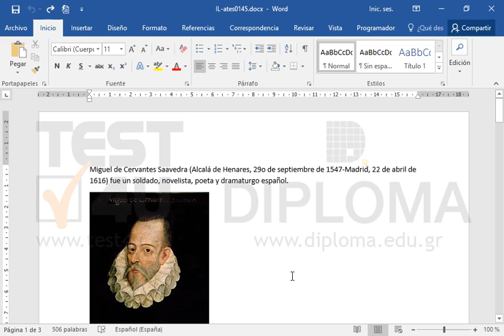Desplácese al texto 29o de septiembre que se encuentra en el primer párrafo. Convierta el...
Desplácese al texto 29o de septiembre que se encuentra en el primer párrafo. Convierta el indicador ordinal de 29o a superíndice.

Productos relacionados TEST4U:

77-725 Microsoft Office Specialist Word Core 2016 - Ισπανική έκδοση